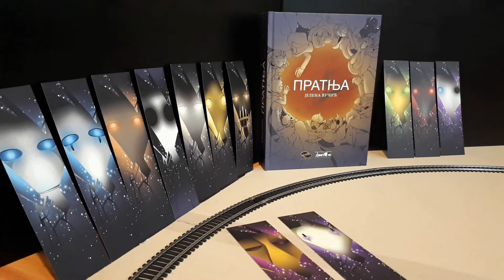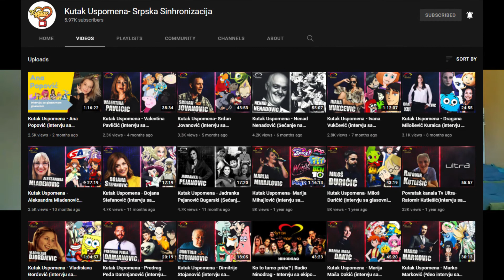Veče sa šmekerima ep1 (ft. TEODORA SPARKLE) - Domaća anime sinhronizacija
Zdravo drugari! Dobrodošli u novi serijal videa gde ću razgovarati sa domaćim YouTube-rima o anime i manga naslovima, ali i o svemu drugom zanimljivom. Nadam se da ćete uživati!